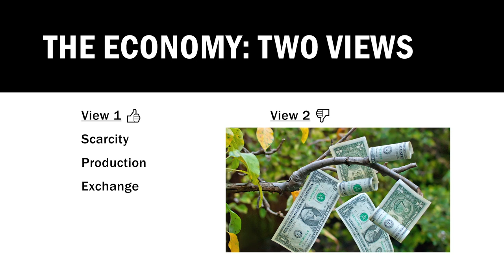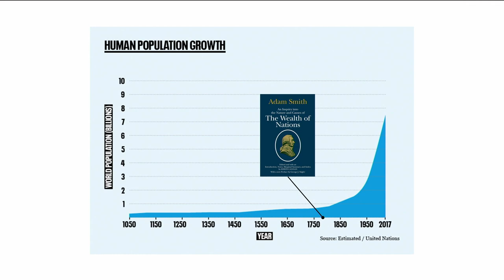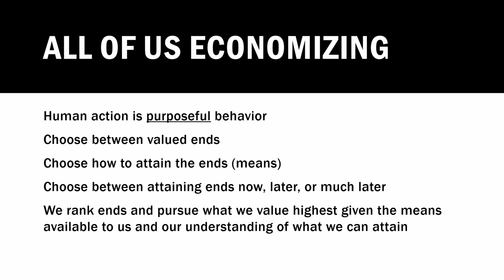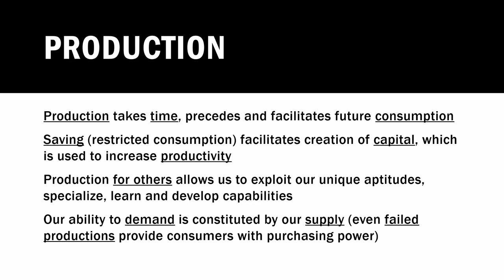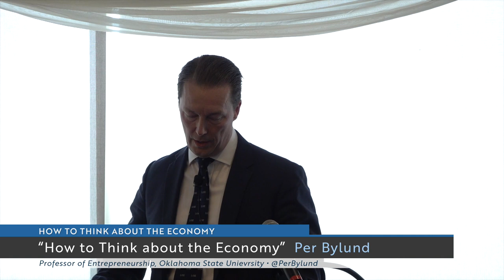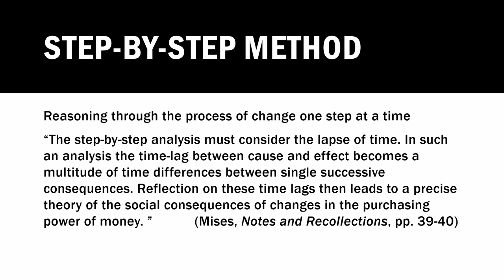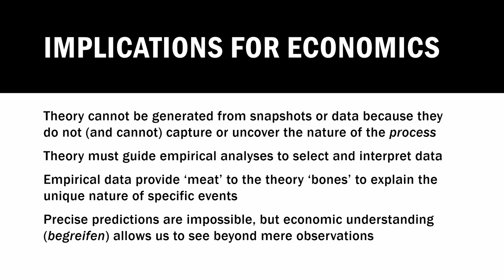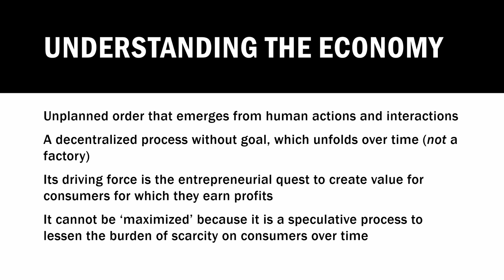How to Think about the Economy | Per Bylund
Recorded in Tampa, Florida on February 25, 2023.